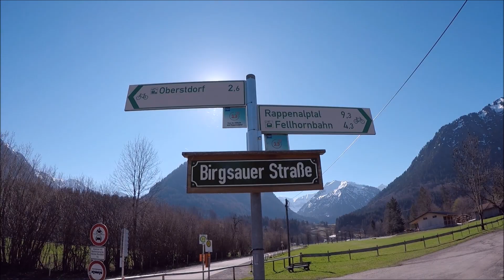Kleine Radtour entlang der Stillach bei Oberstdorf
Kleine Radtour entlang der Stillach bei Oberstdorf. ich hoffe Ihr kommt ein Stück mit 👍